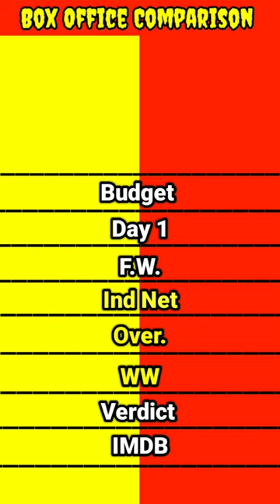Aditya Roy Kapoor movies Malang vs Gumraah movie box office collection comparison